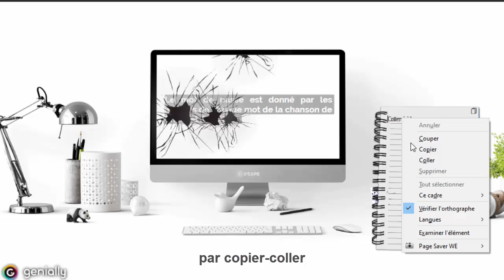Exemple d'utilisation du POST-EAT de S'CAPE